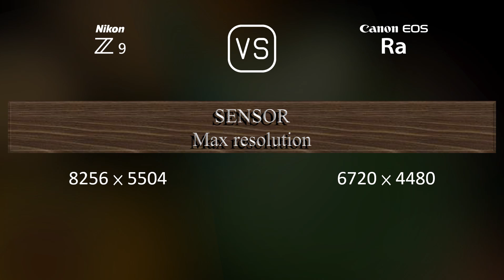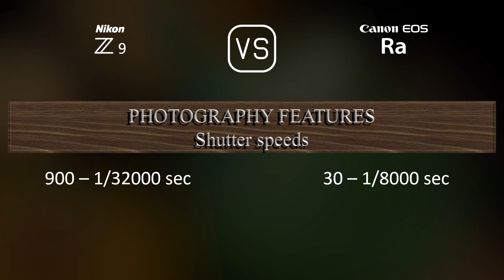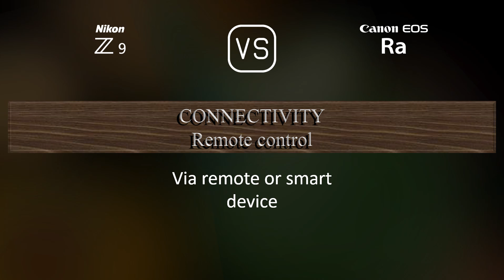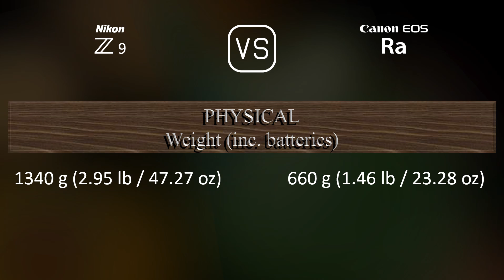Nikon Z9 vs. Canon EOS Ra: A Comparison of Specifications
This video overviews the Nikon Z9 and the Canon EOS Ra in a parallel comparison of specifications.

00:25 LAUNCH
00:33 BODY
00:40 SENSOR
01:01 IMAGE
01:16 OPTICS & FOCUS
01:41 SCREEN
01:58 VIEWFINDER
02:13 PHOTOGRAPHY FEATURES
03:06 VIDEOGRAPHY FEATURES
03:20 STORAGE
03:24 CONNECTIVITY
03:49 PHYSICAL
04:07 MISC